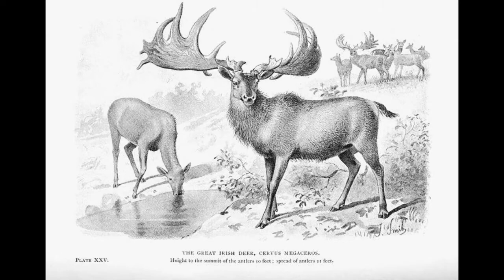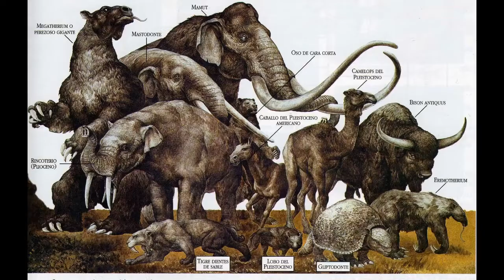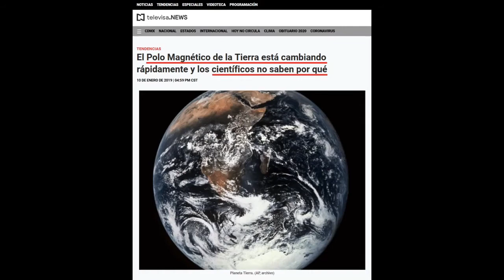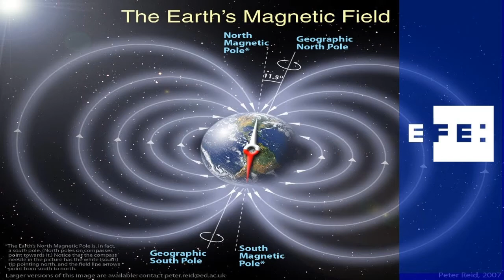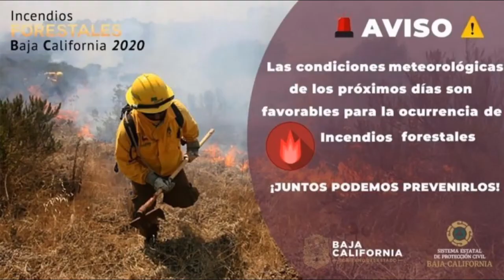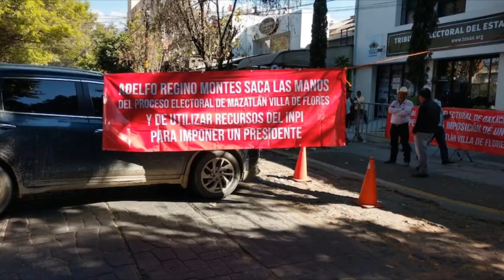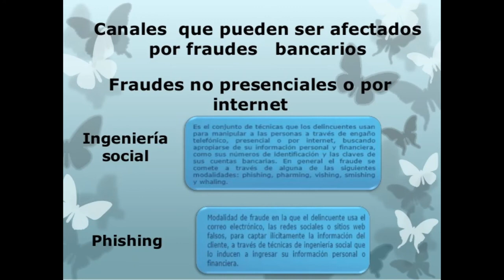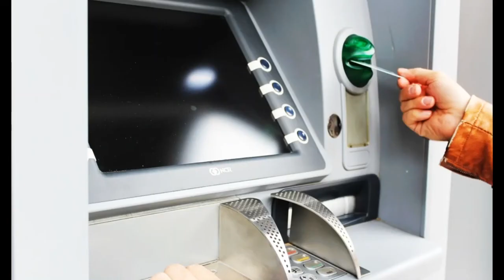4V NOTICIAS: Programa del martes 23 de febrero del 2021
QUE TAL ESTIMADAS AUDIENCIAS, BIENVENIDAS A NUESTRO INFORMATIVO.
Estos son los temas del día:
- Emma Coronel: la inevitable caída de la leal esposa del Chapo Guzmán.
- Urge reformar el sistema nacional de auditorías a cuentas públicas.
- La inversión de los polos magnéticos que causó el fin de los neandertales y la megafauna.
- Miles de indígenas en la pobreza… y el iNPI gasta millones en publicidad.
- Eliminan aranceles a importación de tanques de oxígeno y vacunas contra covid-19.
- Aumentaron 25% los reclamos por fraudes cibernéticos en 2020: Condusef.
- BC, el estado en donde en 2020 se consumieron casi 80 mil hectáreas en incendios, sigue ardiendo.
- Declaran culpable de violación y abuso sexual contra una niña de 8 años al sacerdote chihuahuense Aristeo Vaca.
FOTO DEL VIDEO: Incendio forestal en la Sierra de Juárez, Baja California (Cortesía).
REGÁLANOS UN “ME GUSTA” Y COMPARTE NUESTRO PROGRAMA!